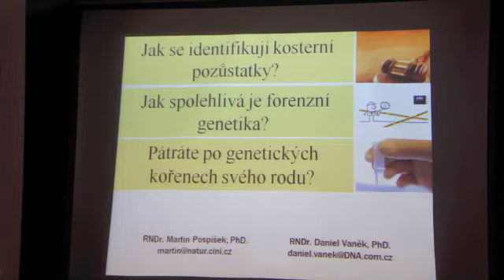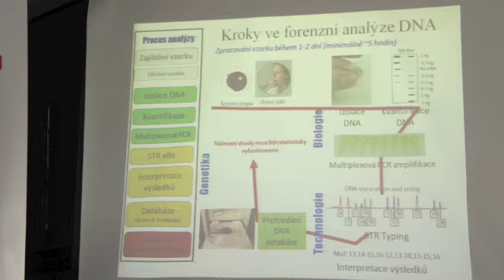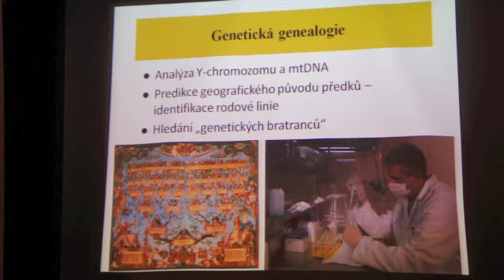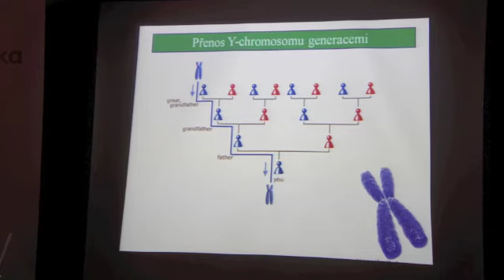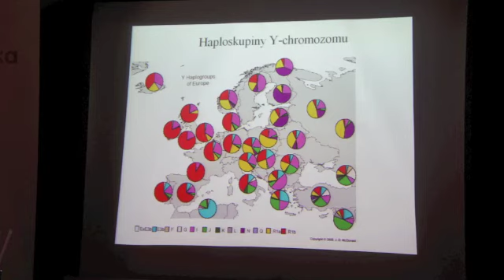Co (ne)dokáže genetika